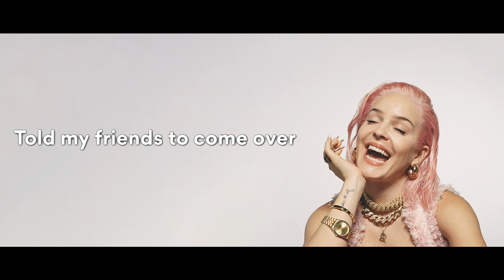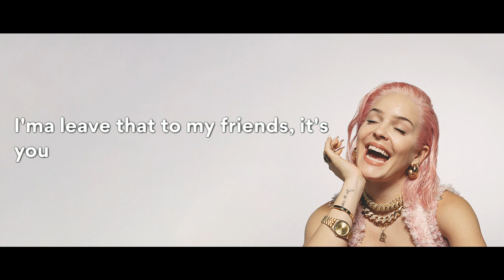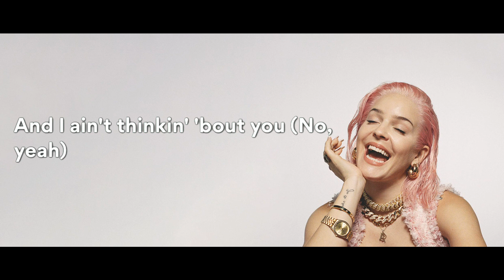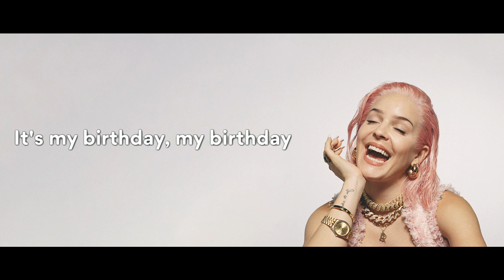Anne-Marie - Birthday - Lyrics Video by Music Nhance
Music on this lyrics video:

Artist : Anne-Marie
Title : Birthday

Album/Single : Birthday